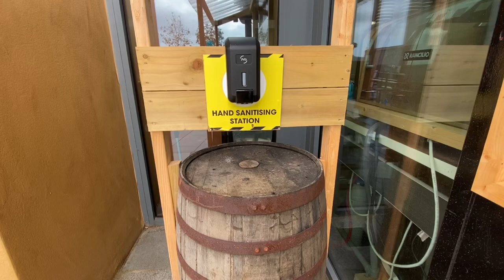How To De Stress And Relax